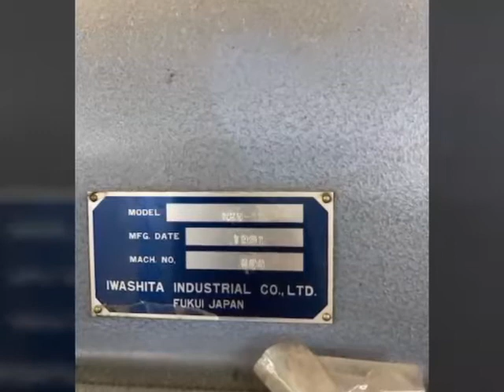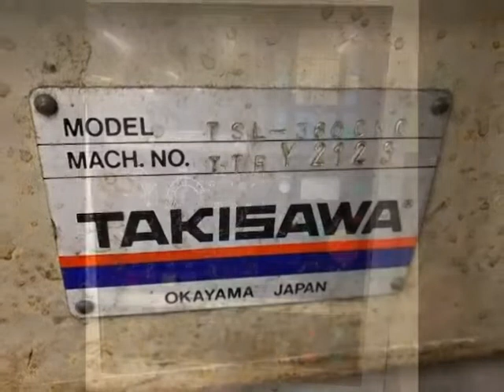พ่อค้าตลาดล่าง 🇯🇵 งานในโรงเรียนอาชีวะที่ญี่ปุ่น เปิดขายที่นี่เร็วๆนี้ 🇹🇭 ลูกค้าท่านใดสนใจทักมาค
🇯🇵 งานในโรงเรียนอาชีวะที่ญี่ปุ่น เปิดขายที่นี่เร็วๆนี้ 🇹🇭
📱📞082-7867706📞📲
(line)yoye529(line)